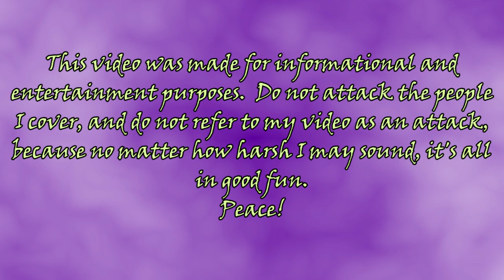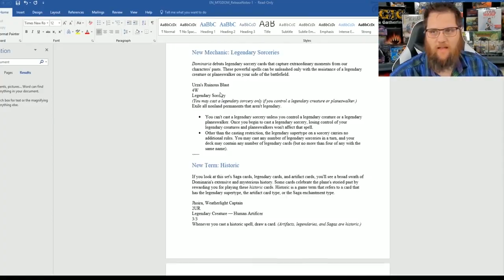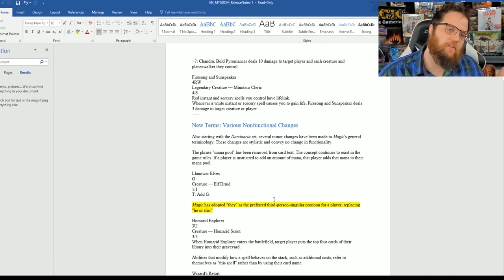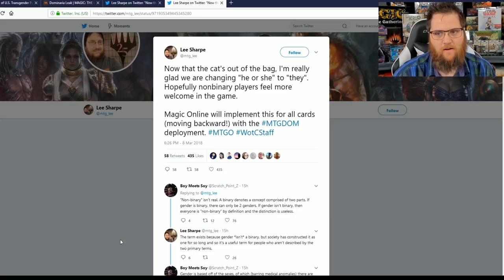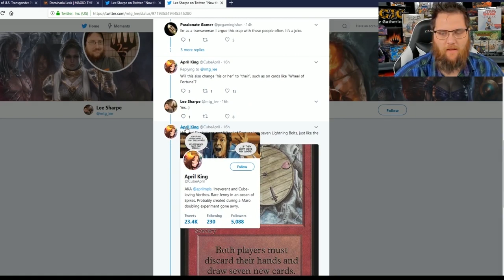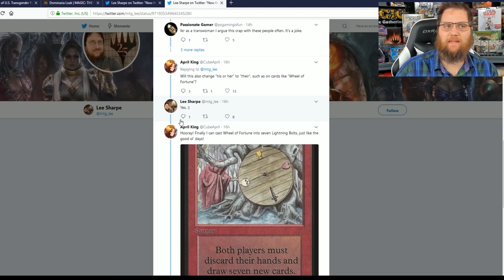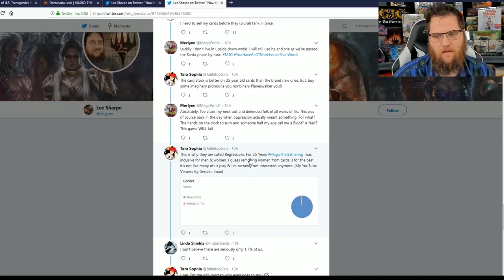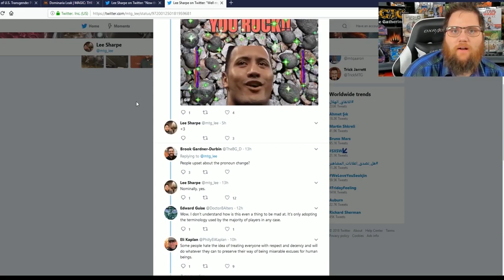Boon Cannon #38 (Tri-Op): Unified Will (UnsleevedMedia)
AKA "Assuming My Planeswalker"

Co-Op Partners are Hiten Mitsuru and Scarlet Otaku, who are both listed below in their respective artist credits.

Additional Scarlet Avatar Pictures by Yuki Goomba, SilverKeyblade, Realmwars, Stamarin Stars, & Blazinrants.  There might be other people, too.  There's a lot of additional artwork here, jeez.